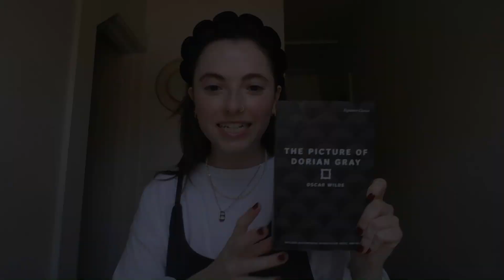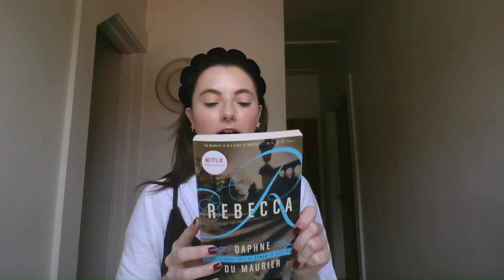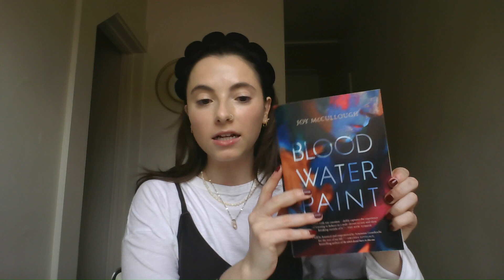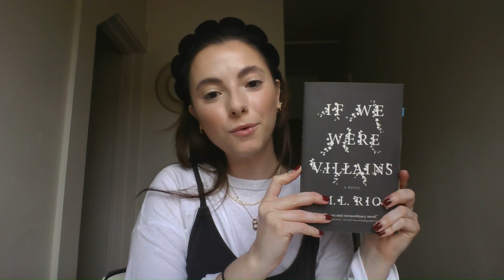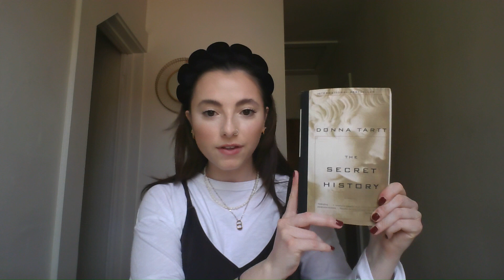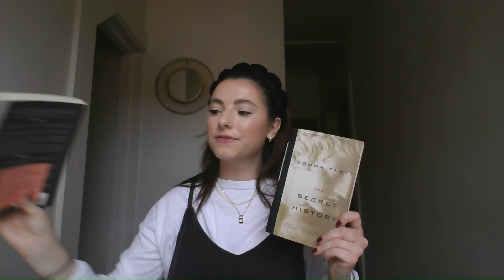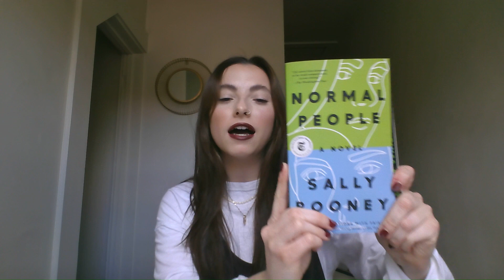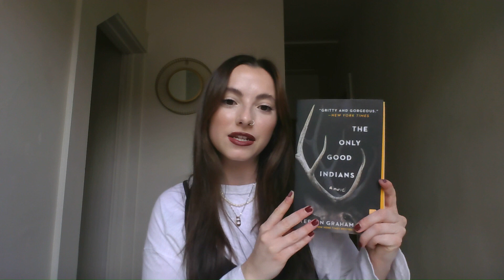Fall Book Recommendations While I do My Makeup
If you have a book recommendation for me or for a video request, please leave it in the comments below.

BOOKS:
Carmilla by Joseph Sheridan Le Fanu
Blood Water Paint by Joy McCullough
If We Were Villians by M.L. Rio
The Secret History by Donna Tartt
The Divines by Ellie Eaton
My Dark Vanessa by Kate Elizabeth Russell
Normal People by Salley Rooney
Jacket Weather by Mike DeCapite
A Certain Hunger by Chelsea G. Summers
Just Like Home by Sarah Galley

MAKEUP:
Future Wise Slug Cream Barrier Reapir
Merit Great Skin Instant Glow Serum
Saie Glowy Supergel Lightweight Dewy Multipurpose Illuminator in Starglow
REFY Brow Sculpt Shape and Hold Gel
NARS Light Reflecting Advanced Skincare Foundation IN Mont Blanc
NARS Creamy Radient Concealer in Chantilly
Anastasia Beverly Hills Contour Stick in Fawn
L’Oreal Paris Voluminous Conditioning Mascara Primer
Ilia Fullest Volumizing Mascara
Urban Decay 24/7 Glide-On Waterproof Lip Liner